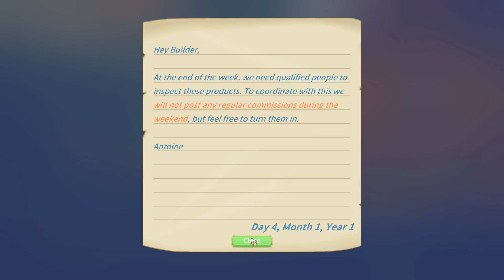Entering Our First Dungeon! - My Time At Portia 1.0 Gameplay #2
My Time at portia gameplay with Splat! Let's Play My Time at Portia and check out a new workshop sim where you'll come to a new country in search a fresh start!